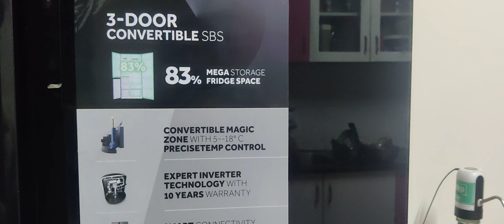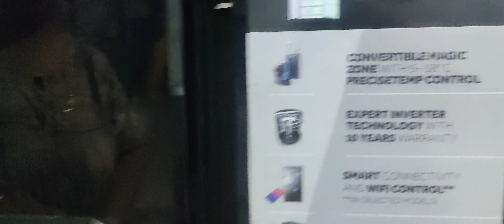millet upma (varagu)